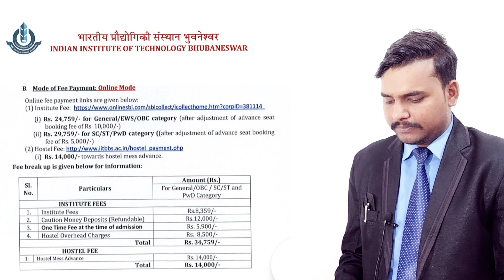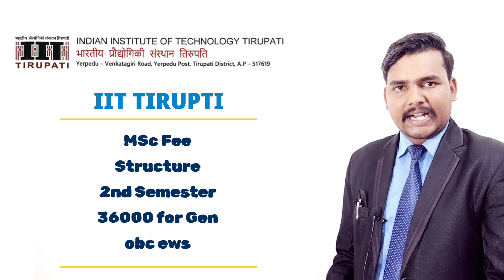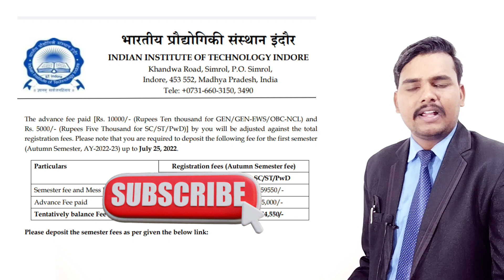IIT MSc Fee Structure 2023 part : 03